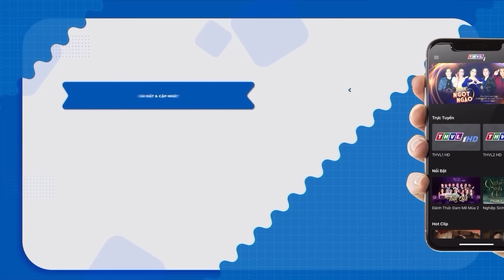Trường Giang KHÓC XÚC ĐỘNG Cậu Bé Thiên Tài GIỌNG KHỦNG MẸ CON XIN CON ĐỪNG HÁT Khiến Ai Cũng Xót Xa